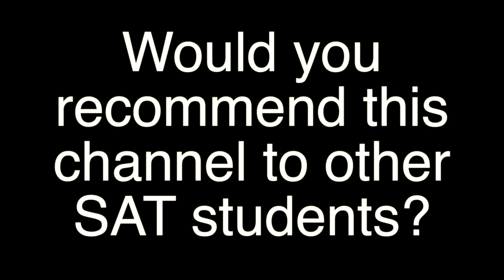130 Point Jump in 24 HOURS for SAT Math - Student Testimonial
This student's SAT math score began at a 530, but after one night of studying by binging Scalar Learning videos, she earned a 660, achieving a 130 point jump in math! Hear her account as to why Scalar Learning videos made the difference!